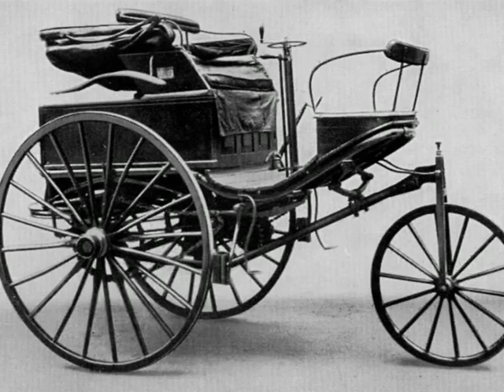Попутчик - Подведение итогов 2011 года Консерва от 30.12.11